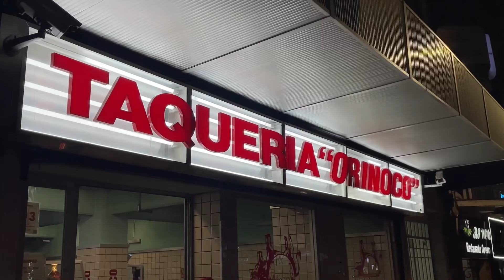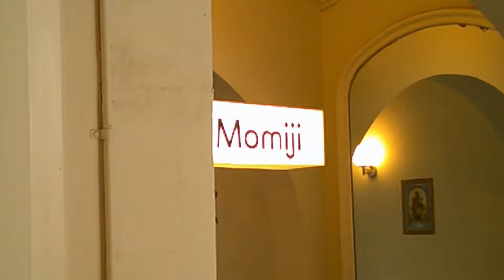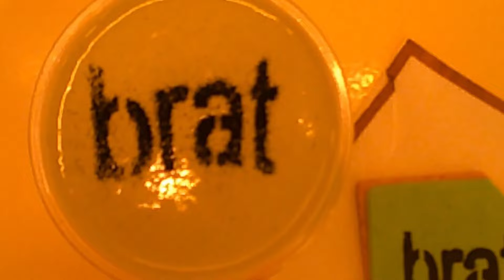despidiendo el verano en cdmx